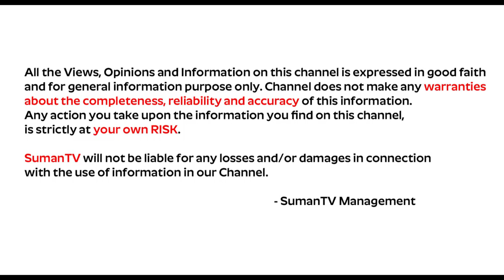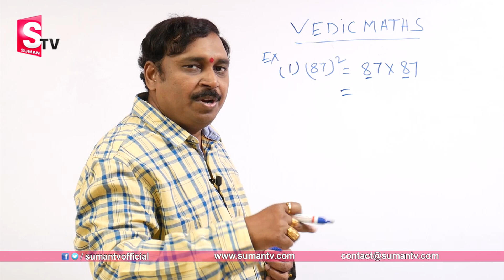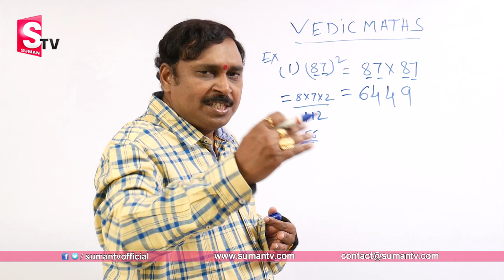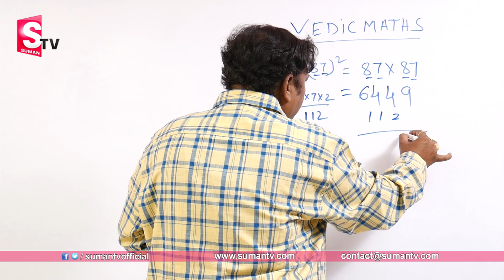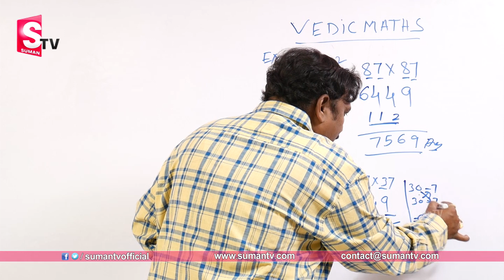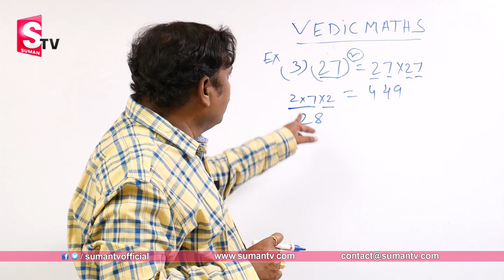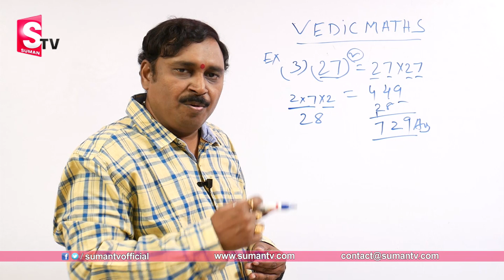Vedic Maths : Multiplication Squares #03 | Fast Calculations | Tips And Tricks In Maths | SumanTv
Watch ► Vedic Maths : Multiplication Squares #03 | Fast Calculations | Tips And Tricks In Maths | SumanTv Education